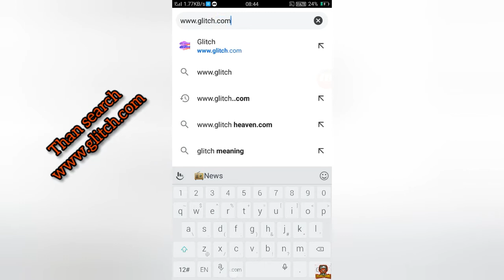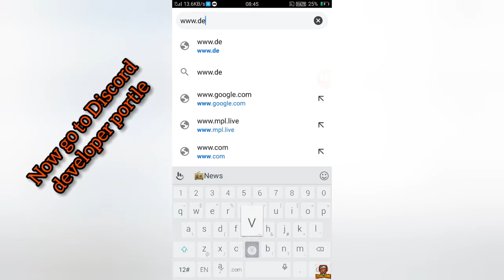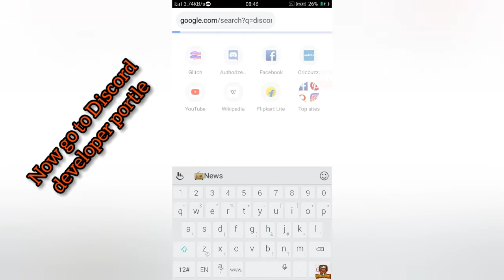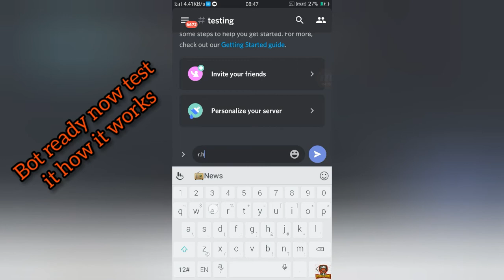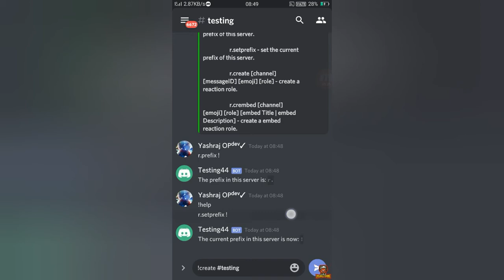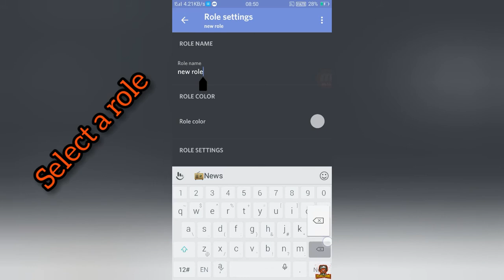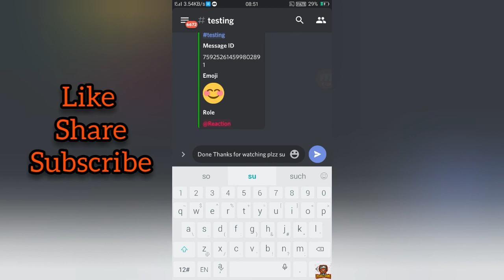How to make Discord Reaction Role bot in android step by step easy way 💯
💥Today's Topic:-
How to make reaction role bot with awesone feature!

💯How to Host Glitch Bot 24/7 Free💯:-(Previous Video)